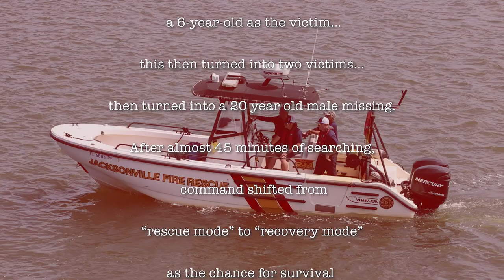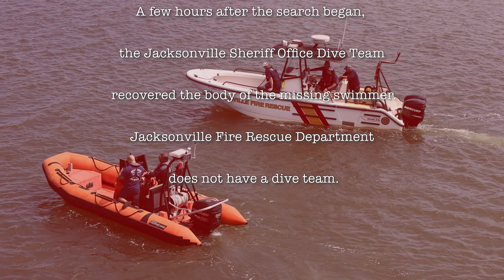Jacksonville Fire Rescue Department responds to a beach drowning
Being in Florida we are surrounded by water, the Atlantic Ocean, the St. Johns River, the Intracoastal waterway, retention ponds, marshlands, and plenty of backyard pools.  Drowning calls are a regular occurrence, and can be very manpower intensive.

On this day, a beautiful spring day, we were called to a local public beach to a reported drowning.  The caller stated that it was a six year old child initially, then added that a 20 year old would be rescuer was also missing.  So we went from one victim to two, but then were advised that the six year old had indeed been rescued, so we just had a 20 year old male we were searching for.

Our search was a joint effort with the Jacksonville Sheriffs Office, the beach lifeguards, and us.  We put three different boats in the water with two of them having sonar scanning devices, along with multiple ground units.  JSO had two boats in the water along with a jet ski and a helicopter air unit.

The area of the search was in the mouth of an inlet with a very strong, swift moving current (a difficult swim for even the best swimmer) combined with various sandbars which hinder boat searches.

Command documented the time of reports of a missing swimmer...and while a tough decision, made the transition from "rescue mode" to "recovery mode" after approximately 45 minutes of searching.  The reason for this shift, slows the process down, keeps would be rescuers out of dangerous situations, and enables certain manpower to be released from the scene.

It was about four hours after the swimmer was reported missing that his body was recovered by the JSO dive team.  JFRD does not have a dive team and we work together on such searches.

Don't forget to:

 hit "Like"